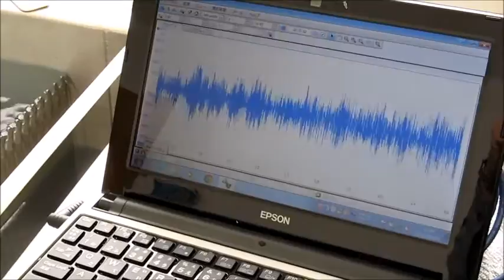オリジナル超音波実験 （超音波システム研究所 ultrasonic-labo）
超音波（振動子・水槽）の音響特性の測定評価技術を利用した
　超音波（キャビテーション・音響流）の制御技術を開発しました。

１：超音波とマイクロバブルによる表面改質処理を行った

２：超音波とマイクロバブルによる表面改質処理を行った

３：脱気・マイクロバブル発生液循環

４：超音波出力と液循環の最適化制御

５：超音波テスターによる、音圧管理

注意：
　水槽・振動子・治工具については、
　音響特性を確認して、特性に応じた
　エージング処理を行っています

１）マイクロバブルを利用した、専用水槽内の「液体」の均一化
２）超音波の非線形現象（音響流）制御としての「液循環」
３）超音波の発振制御（注）